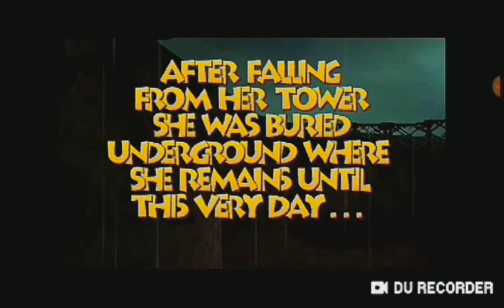Banjo tooie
Testing DURecorder